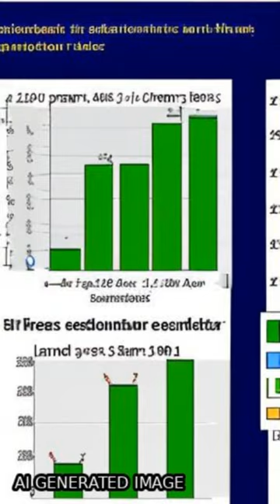The Impact of Ethnicity and Age on Distribution of Metastases in Patients with Upper ... | RTCL.TV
### Keywords ###

### Article Attribution ###
Title: The Impact of Ethnicity and Age on Distribution of Metastases in Patients with Upper Tract Urothelial Carcinoma: Analysis of SEER Data
Authors: Antonio Tufano, Sisto Perdonà, Pietro Viscuso, Marco Frisenda, Vittorio Canale, Antonio Rossi, Paola Del Prete, Francesco Passaro ,and Alessandro Calarco

### Video Timestamps ###
0:00:00 - Summary
0:00:33 - Title
0:00:40 - End